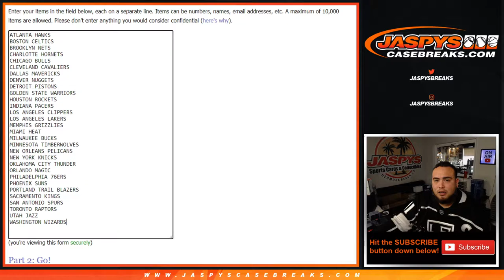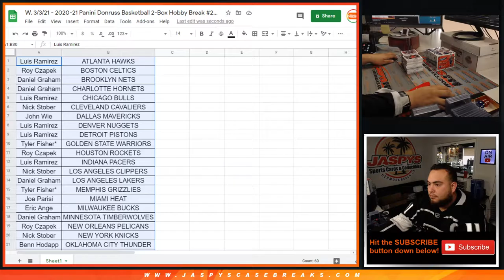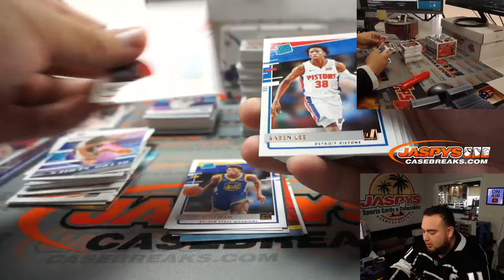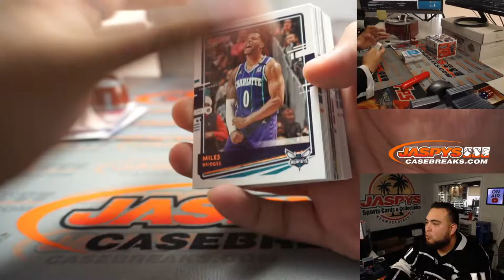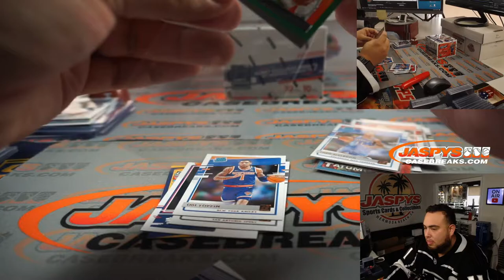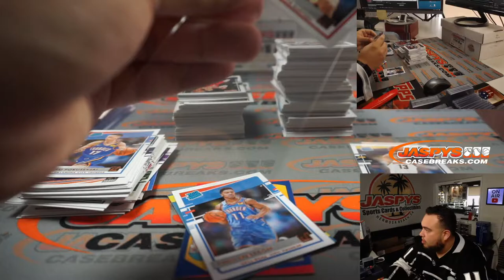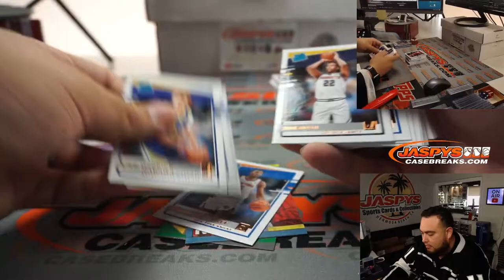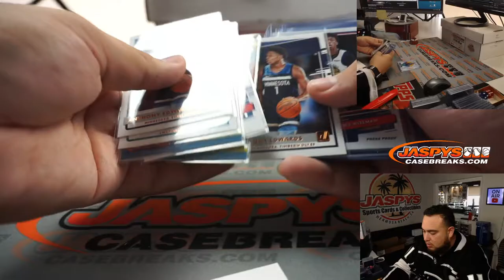W. 3/3/21 - 2020-21 Panini Donruss Basketball 2-Box Hobby Break #2 *2 RT EACH*